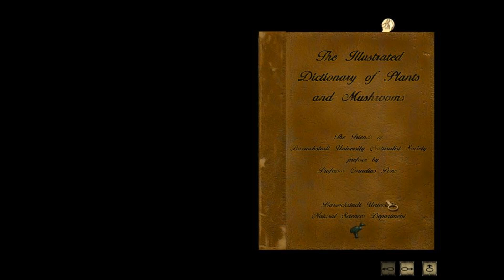Let's Play Syberia part 23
The locks are still locked, it seems.

This is a blind runthrough of Syberia, a puzzle game developed and published by Microids.